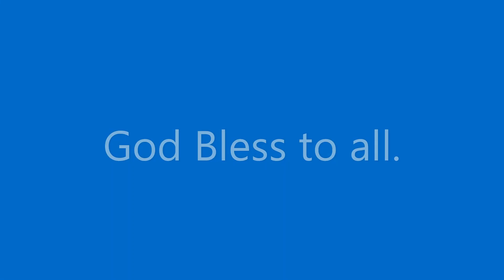Third Sunday of Easter 2020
This is the third Sunday of Easter 2020 Mass
For Mother's Day we will upload the Rosary presented by the Altar and Rosary Society.
God Bless.